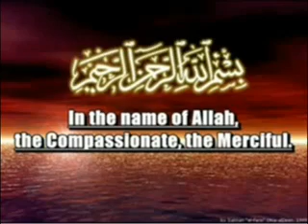Rabbana Dua 17 of 40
PLEASE CLICK ON PROVIDED LINK TO DOWN LOAD: A selection of SupplicationsFrom Al-Qur'an and Authentic Hadith